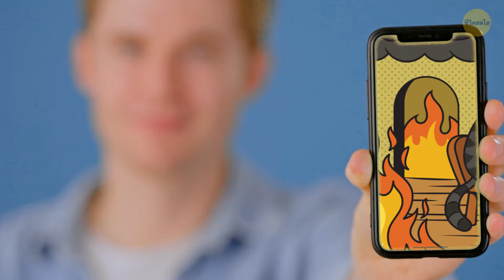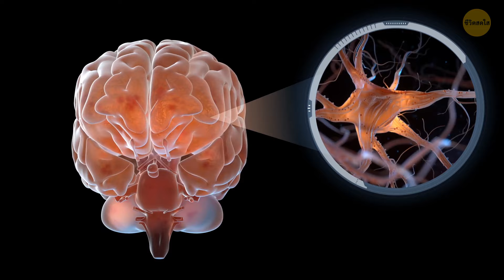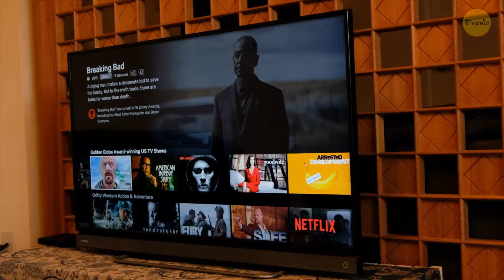วิทยาศาสตร์ที่อยู่เบื้องหลังความรู้สึกเหมือนมีคนคอยจับตามองอยู่ตลอด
คุณเคยรู้สึกแปลกๆ ไหมว่ามีคนจ้องมองคุณอยู่ ทั้งๆ ที่มองไม่เห็น? ปรากฏว่าต้องมีหลักฐานทางวิทยาศาสตร์รองรับความรู้สึกนี้อยู่แน่ๆ สมองของเราเก่งมากในการรับเบาะแสเล็กๆ น้อยๆ จากสภาพแวดล้อมรอบตัวเรา เช่น การเปลี่ยนแปลงของเงาหรือการเคลื่อนไหวเล็กๆ น้อยๆ แม้ว่าเราจะไม่รู้ตัวก็ตาม ความสามารถนี้มาจากบรรพบุรุษของเรา ซึ่งต้องคอยระวังนักล่าหรืออันตรายอื่นๆ นอกจากนี้ สมองของเรายังมีพื้นที่พิเศษสำหรับการจดจำใบหน้า ซึ่งอาจอธิบายได้ว่าทำไมเราจึงรับรู้ได้เมื่อมีสายตาจับจ้องมาที่เรา แต่บางครั้งมันเป็นเพียงจินตนาการของเราหรือ "สัญญาณเตือนภัยลวง" จากสัญชาตญาณของสมองที่คอยปกป้องเรา ดังนั้น ความรู้สึกแปลกๆ ดังกล่าวจึงเหมือนเครื่องมือเอาตัวรอดในตัว แม้ว่าจะไม่ได้หมายความว่ามีคนกำลังมองอยู่ก็ตาม!